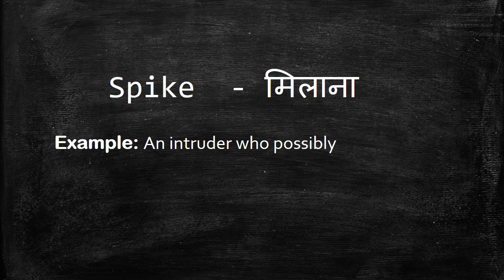Meaning of Spike in Hindi - HinKhoj Dictionary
Spike means impale, spear and skewer.
We choose this word as Word of the day with sentence example -An intruder who possibly spiked Narsingh Yadav's food have been identified. Here Spike is used as a verb. To find more meaning and word details